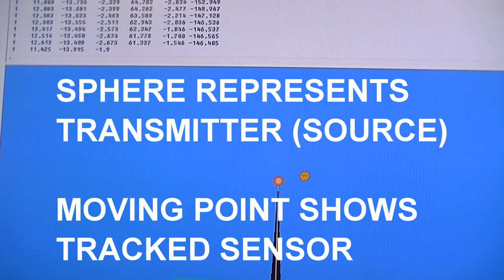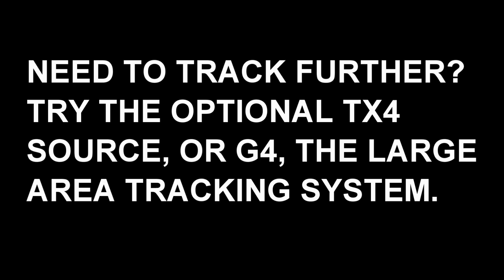Polhemus LIBERTY For High Fidelity Motion Tracking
Polhemus motion tracking system delivers robust, high fidelity, 6DOF tracking in real time, with impressive range and resolution.